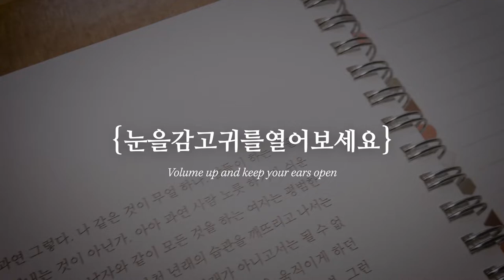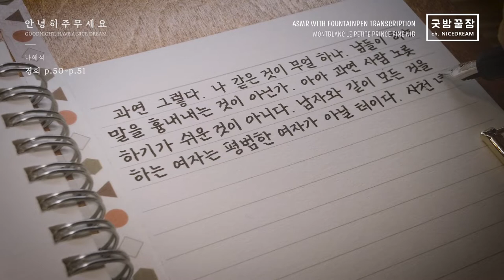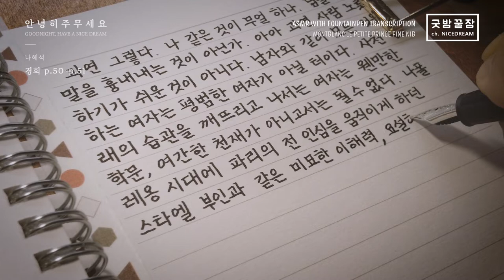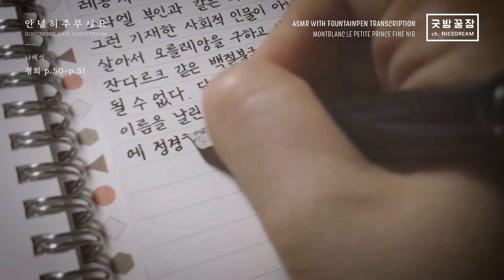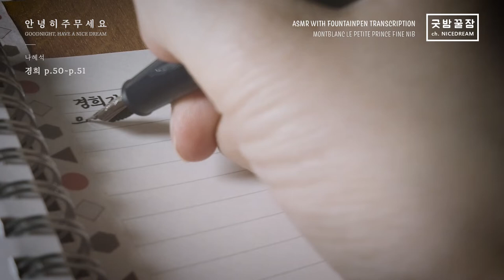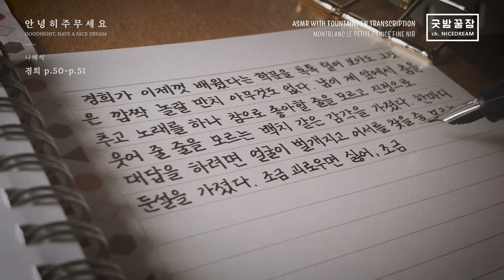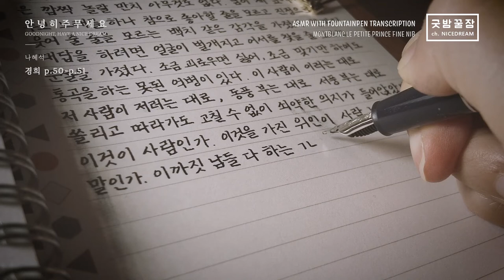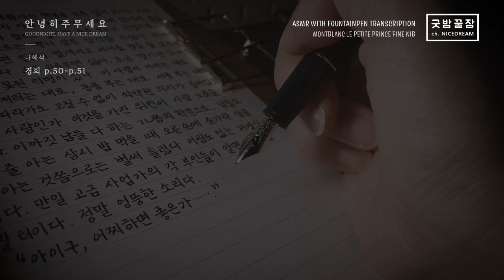Montblanc Le Petite Prince, NO TALKING, RELAXING, Transcription ASMR, 나혜석 - 경희 p.50~51 만년필 필사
백년이 훌쩍 지난 지금은 잔다르크의 백절불굴까지 아니겠지만,
원래 뭐든 뜻하는 바를 이루기 위해서는 불굴의 의지와 집념은 필요합니다.

저는 몽블랑을 정말 정복 정복해서 예쁜 글씨를 쓰고 싶은데,
여전히 마뜩치 않습니다. 글씨체 연습할 수 있는 책을 한 권 사야겠습니다.
PEN : MONTBLANC LE PETITE PRINCE FINE NIB
INK : MONTBLANC HERITAGE METAMORPHOSIS WEB GRAY